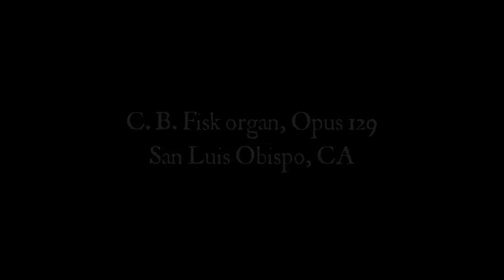Wonder Tidings -- for Organ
Here's a little Christmas treat. The tune is by late Medieval composer John Dunstable. The arrangement is by California organist/composer Norberto Guinaldo. I'm very grateful to my brother for the use of a few of his illustrations (for more of Jim Woodring's work, please go to Jimwoodring.com).